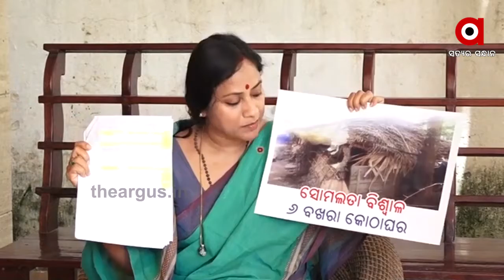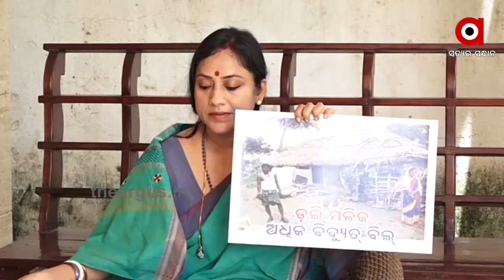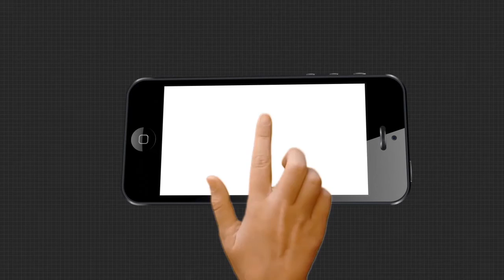ରାସନ କାର୍ଡ ପ୍ରସଙ୍ଗକୁ ନେଇ ଲେଖାଶ୍ରୀ ସାମନ୍ତସିଂହାରଙ୍କ ପ୍ରତିକ୍ରିୟା....|TheArgus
ରାସନ କାର୍ଡ ତାଲିକାରୁ ପ୍ରକୃତ ହିତାଧିକାରୀଙ୍କ ନାଁ କାଟିବା ପ୍ରସଙ୍ଗ ଉଠାଇଲା ବିଜେପି... ରାଜ୍ୟ ସାଧାରଣ  ସମ୍ପାଦିକା ଲେଖାଶ୍ରୀ ସାମନ୍ତସିଂହାର ଆଣିଲେ ଅଭିଯୋଗ...